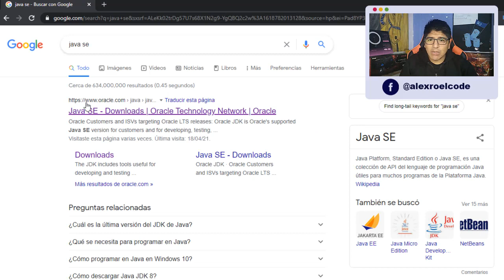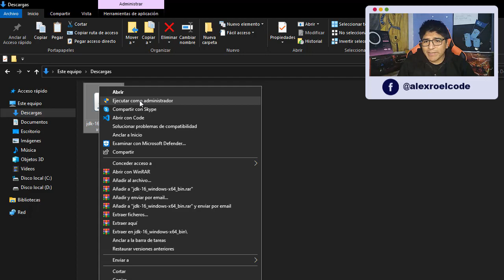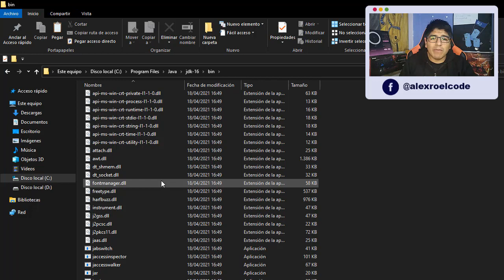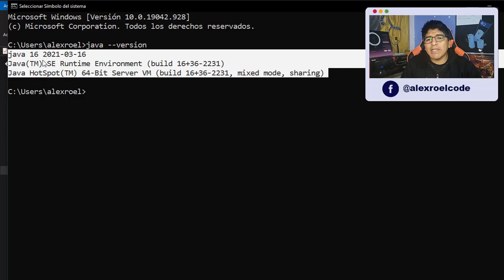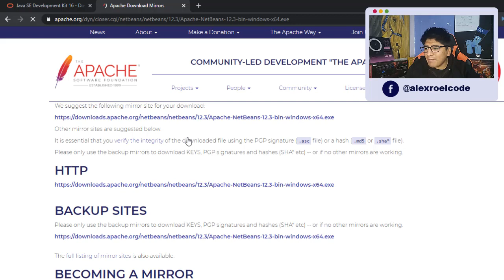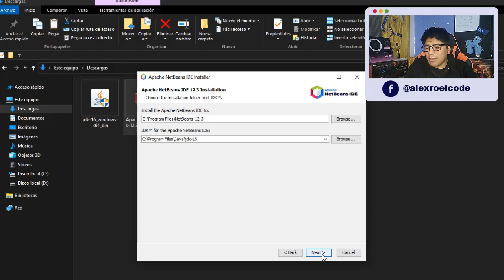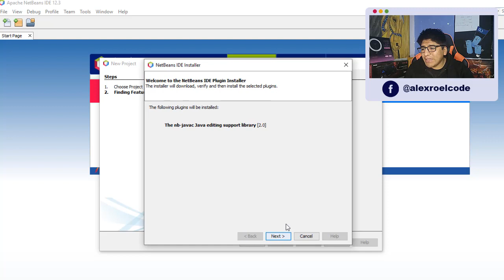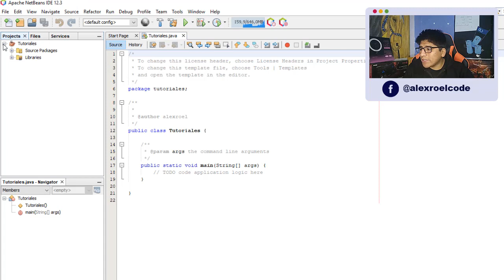🔴Descargar e Instalar JDK 16 y Apache Netbeans 12.3 en Windows 10